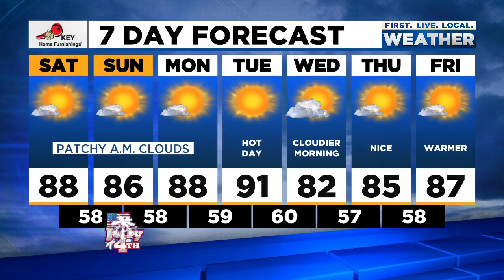Saturday morning FOX 12 weather forecast (7/3)